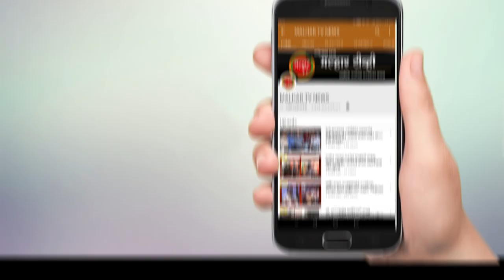पनवेल तालुक्यात गुरुवारी 51 कोरोनाचे नवीन रुग्ण तर एकाच दिवशी 55 जण झाले कोरोना मुक्त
पनवेल महानगरपालिका क्षेत्रात कोरोना रुग्णांची संख्या वाढत असून आज धक्कादायक बाब म्हणजे शिवाजीनगर झोपडपट्टीमध्ये एकाच कुटुंबातील सहा जणांना संसर्ग झालेला आहे. त्यामुळे इतरांनाही संक्रमण होण्याची भीती व्यक्त होत आहे. गेल्या 24 तासात नव्याने 44 रुग्णांची नोंद झाली आहे. दिलासादायक गोष्ट म्हणजे 55 जण एका दिवशी कोरोना मुक्त झाले आहेत. तर पनवेल ग्रामीणमध्ये नव्याने सात रुग्णांची नोंद झाली आहे. त्यामध्ये एका पनवेल पोलिस कर्मचार्‍यांचा समावेश आहे. तर मुंबई पोलीस दलातील एका व्यक्तीला कोरोना संसर्ग झालेला आहे. तर एक बेस्ट कर्मचारीसुद्धा संक्रमित झाला आहे. दोन जणांना रुग्णालयातून घरी सोडण्यात आले.
कामोठे, सेक्टर -20 सुदर्शन रेसिडन्सी येथील 28 वर्षीय 1 महिला कोरोना -19 पॉझिटिव्ह आलेली आहे. खारघर, सेक्टर -12, अंजिक्य तारा सोसायटी येथील 28 वर्षीय 1 व्यक्ती कोविड -19 पॉझिटिव्ह आलेली आहे. तळोजा, जामा मसजीद येथील 40 वर्षीय 1 व्यक्ती कोव्हिड -19 पॉझिटिव्ह आलेली आहेत. पनवेल, प्रभाकर निवास, आदिल टॉवर समोर येथील एकाच कुटुंबातील 3 व्यक्ती कोव्हिड -19 पॉझिटिव्ह आलेल्या आहेत. नविन पनवेल, सेक्टर -13, बी /10 /1 येथील 58 वर्षीय 1 व्यक्ती कोव्हिड 19 पॉझिटिव्ह आलेली आहे. कामोठे, सेक्टर-9  सरगम सोसायटी येथील एकाच कुटुंबातील 4 व्यक्ती कॉव्हिड -19 पॉझिटिव्ह आलेल्या आहेत. खांदा कॉलनी, आसूडगाव हनुमान मंदिर जवळ येथील 25 वर्षीय 1 महिला कोव्हिड -19 पॉझिटिव्ह आलेली आहे. कामोठे, सेक्टर -19, कावेरी बिल्डिंग येथील एकाच कुटुंबातील 4 व्यक्ती कोव्हिड -19 पॉझिटिव्ह आलेल्या आहेत. कळंबोली, सेक्टर -3 ई  बिल्डिंग क्र. 23 येथील 40 वर्षीय 1 व्यक्ती कोव्हिड -19 पॉझिटिव्ह आलेली आहे. नविन पनवेल, सेक्टर -7 प्रभात दत्तगुरू सोसायटी येथील 13 वर्षीय 1 मुलगी कोव्हिड 19 पॉझिटिव्ह आलेली आहे. कामाठे , सेक्टर -21 भगवती हेरिटेज सोसायटी येथील 68 वर्षीय 1 व्यक्ती कोव्हिड -19 पॉझिटिव्ह आलेली आहे. कामोठे, सेक्टर -22 हावरे निर्मिती बिल्डिंग येथील 15 वर्षीय 1 मुलगा कोव्हिड 19 पॉझिटिव्ह आलेला आहे. पनवेल, साईनगर, लोटस सोसायटी येथील एकाच कुटुंबातील 2 मुले कोव्हिङ -19 पॉझिटिव्ह आलेले आहेत. नविन पनवेल, सेक्टर -13, 78/9 येथील 25 वर्षीय महिला कोव्हिड -19 पॉझिटिव्ह आलेली आहे. खारघर, सेक्टर -12 श्री दत्त सोसायटी यथील 73 वर्षीय 1 व्यक्ती कोव्हिड 19 पॉझिटिव्ह आलेली आहे. कामोठे, सेक्टर-17, श्याम सृष्टी सोसायटी येथील 2 9 वर्षीय 1 व्यक्ती कोव्हिड -19 पॉझिटिव्ह आलेली आहे. कामोठे येथील एका हॉस्पीटलमध्ये कार्यरत असलेली 30 वर्षीय 1 व्यक्ती कोव्हिड -19 पॉझिटिव्ह आलेली आहे. खारघर, सेक्टर -36, स्वप्नपुर्ती सोसायटीमधील एकूण 2 व्यक्ती कोव्हिड -19 पॉझिटिव्ह आलेल्या आहेत. पनवेल, शिवाजी नगर झोपडपट्टी येथील एकाच कुटुंबातील 6 व्यक्ती कोव्हिड -19 पॉझिटिव्ह आलेल्या आहेत. खारघर, सेक्टर -5, अधिराज गार्डन येथील एकाच कुटुंबातील 2 व्यक्ती कोव्हिड-19 पॉझिटिव्ह आलेल्या आहेत. खारघर, सेक्टर -21, कानोबा सोसायटी येथील 67 वर्षीय 1 व्यक्ती कोव्हिड -19 पॉझिटिव्ह आलेली आहे. पनवेल, तक्का, श्रेयस निवास येथीलn एकाच कुटुंबातील 3 व्यक्ती कोव्हिड -19 पॉझिटिव्ह आलेल्या आहेत. कळंबोली, सेक्टर -3 ई, के.एल.4 येथील 27 वर्षीय 1 व्यक्ती कोव्हिड -19 पॉझिटिव्ह आलेली आहे. कळंबोली, सेक्टर -20, अंचित टॉवर येथील 28 वर्षीय 1 व्यक्ती कोव्हिड -19 पॉझिटिव्ह आलेली आहे. खारघर, सेक्टर -34, लक्ष्मी पॅराडाईज येथील 47 वर्षीय 1 महिला कोव्हिड -19 पॉझिटिव्ह आलेली आहे. पनवेल, कच्छी मोहल्ला येथील 58 वर्षीय 1 व्यक्ती कोविड-19 पॉझिटिव्ह आलेली आहे. उलवे 18 येथील साई अशिष सोसायटीमधील 51 वर्षीय बेस्ट कर्मचारी कोरोना बाधित झाले आहे. कामाच्या ठिकाणी संबंधित व्यक्तीला संसर्ग झाला. विचुंबे धर्मा निवासातील 56 वर्षे पुरुष व 50 वर्षीय महिलेचे कोविड 19 रिपोर्ट पॉझिटिव्ह आले आहेत. या कुटुंबातील एक व्यक्ती या अगोदर संक्रमित झालेली आहे. या सर्वांना स्थानिक संसर्ग झालेला आहे. वावंजे येथील 35 वर्षीय महिलेला कोरोना विषाणूची बाधा झाली आहे. कुटुंबातील इतर सदस्यांकडून संसर्ग झालेला आहे. विचुंबे येथील बालाजी कुंज येथील 24 वर्षे तरुण कोरोना पॉझिटिव्ह आलेला आहे. संबंधित रुग्ण खाजगी नोकरी करीत असून कामाच्या ठिकाणी संसर्ग झाल्याचा प्राथमिक अंदाज आहे. उलवे सेक्टर 18 मधील साई गोवर्धन सोसायटी ती 34 वर्षीय मुंबई पोलीस कोरोना संक्रमित झाले आहेत. कामाच्या ठिकाणी संसर्ग झाल्याचे स्पष्ट झाले आहे. आकुर्ली येथील मातेश्‍वर सोसायटी 40 वर्षीय पनवेल पोलीस कर्मचारी कोविड 19पॉझिटिव्ह आले आहेत. संबंधित कर्मचारी कोणत्या पोलीस ठाण्यात कर्तव्यावर आहे. याबाबत तालुका प्रशासनाकडून माहिती प्राप्त झालेले नाही. मात्र संबंधित कर्मचार्‍याला कामाच्या ठिकाणी संसर्ग झाल्याचा निष्कर्ष आहे. त्यामुळे इतरांनाही संक्रमण होण्याची भीती निर्माण झाली आहे.
55 जणांनी कोरोनाला हरवले
कामोठे 20, नवीन पनवेल 12, खारघर 9, कळंबोली 8 पनवेल 6 असे एकूण 55 पंचावन्न रुग्णांनी कोरोना वर मात केली. त्यांना गुरुवारी रुग्णालयातून डिस्चार्ज देण्यात आला.